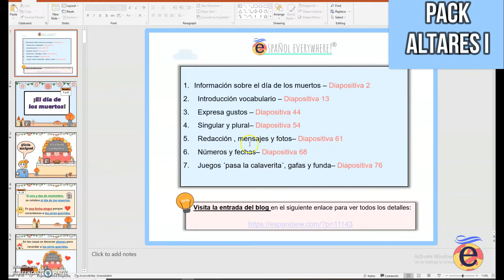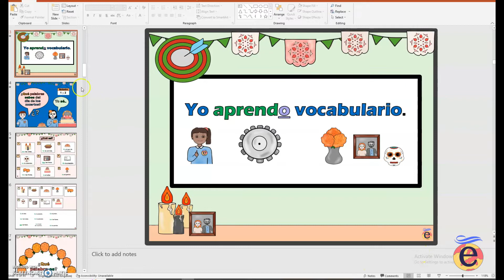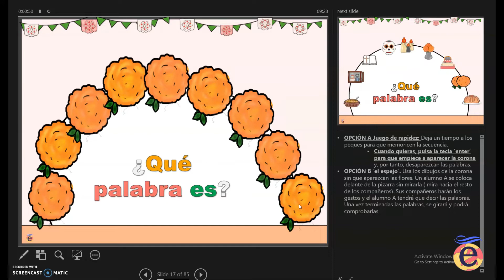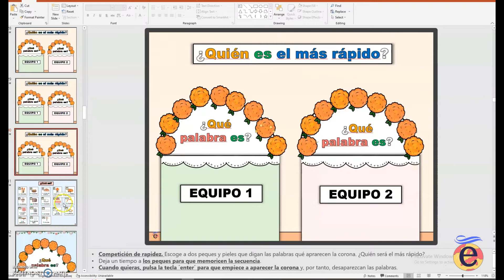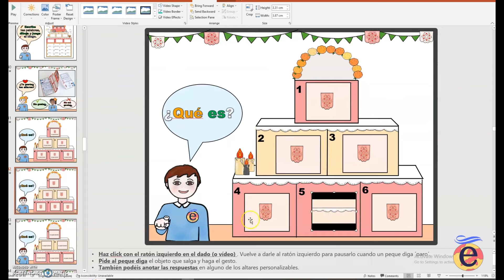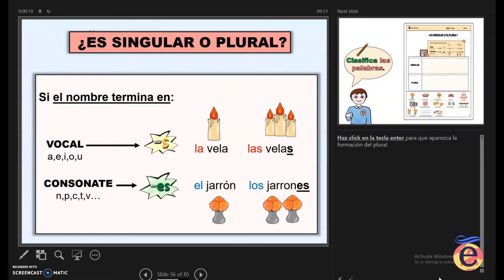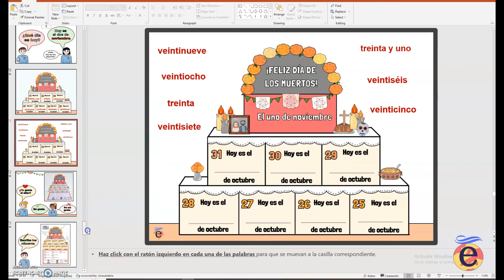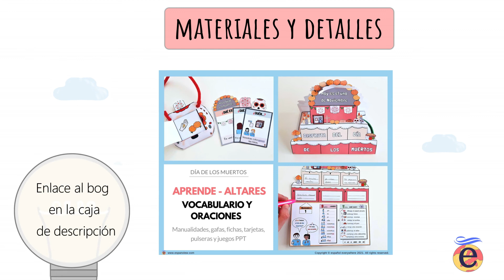💻JUEGOS PPT- 🌞DÍA DE MUERTOS🌞- Vocabulario, gustos, plurales y fechas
👍 ´Los aprende-altares del Día de Muertos´. Por una parte encontréis tres modelos para reforzar vocabulario: Para bingo, escribir mensajes o una redacción y practicar fechas y números.

👌Por otro lado, cinco modelos para la creación de oraciones empezando con infinitivos y la primera persona del singular para posteriormente introducir los pronombres y la formación de oraciones son sujeto, verbo y objeto.
💡Una vez listos, podéis unir dos mitades y usarlos para llevar a cabo juegos de parejas al estilo ´hundir la flota´ de modo que los peques escriben palabras u oraciones y tienen que adivinar cuáles ha marcado su compañero.
✨También podéis meter dentro pulseras o materiales para juegos de rapidez como ´pasa la calaverita´ con distintas tarjetas o de actuar con ´las gafas y fundas calavera´.

📝 Este pack también incluye fichas para crear un altar, expresar gustos, crear oraciones y aprender la simbología detrás de algunos de los elementos que se colocan en el altar.

💻Y por ultimo, podéis usar la presentación PPT de soporte con juegos para cada una de los altares y la creación de oraciones.

- A continuación, os dejo el enlace al blog para que podáis ver todos los detalles:

¡Gracias infinitas por el apoyo!🙏🙏🙏

Carmen